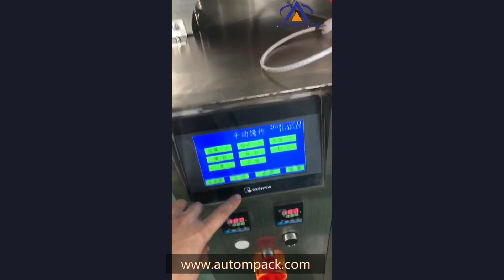tomato sauce pasta packaging machine,chocolate sauce sachet packaging machine,sauce packing machine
ADD.: 6th floor, Workshop No. 4, Lane 2, Dazhuang Road, Lijia Development Zone, Shangan Community, Danzao Town, Nanhai District, Foshan City, GuangDong, China.
Tel./Fax.: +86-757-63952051   Zip code: 528234